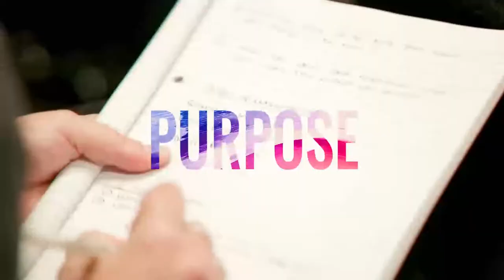Benny Fergusson the Movement Monk on How to Heal your Mind-Body Connection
Our guest for this week is Benny Fergusson, founder and program director of Movement Monk.

About Benny Fergusson
Benny was quite active until his unfortunate spinal injury which led to chronic scoliosis. After living with pain for years without getting any lasting relief from therapy, he went on a mind and body healing which profoundly changed his life. With years of research, practice and meditation art, Benny has successfully restored his physical freedom. This has paved the way in establishing a method of functional movement, developed with the intention to restore the body to its natural powerful state called “The Movement Monk Project”. He has been working as a physical therapist and movement teacher for over 16 years and is also a master practitioner of Neuro-Linguistic Patterning (NLP).

Tune In:
Manifestation of Consciousness in the body
Benny shares to us his knowledge of how our mind and body can have two different conversations in terms of affecting our nervous system. The whole somatic reality of mind and body reflects each other. Listening to the body could help us connect to who we really are, for us to have a harmonious moment within ourselves. He further elaborates the unfolding process of consciousness. By expanding perception, allowing flowing energy, freedom of breath, movement quality, and movement capacity, we are able to fully reconnect with our body and gain freedom.

“The body is a wonderful reflection of what’s going on with the mind…”

The Building Blocks
At some point in our life, we’ll have at least one song that would touch our heart; a song perfectly needed at the moment. Benny metaphorically used music to expand on the modular processes of the five building blocks in discerning our highest need.

“If there’s anything within us that’s like a handbrake on… When we get into that space where we’re using our bodies, moving our bodies or working with our bodies with that internal hand break off, then it just makes the process a lot more graceful.”

Symptom versus essence of an intention
Everyone has their own share of uniqueness and Benny further delves into how we are all subjected to a certain level of conditioning in our society. Know how this cultural set up has brought about emerging patterns of safety and belongingness issues.. When we’re not feeling safe, our body is unfocused and unable to feel what’s going on. This will consequently manifest as symptoms. Benny goes on by describing how to respond rather than react to these body sensations through his process called “Break Through Your Pain”.

“If you can listen to the whispers then the body doesn't need to scream”

Wisdom of the body and burning out
All living things go through the cycle of activity, rest and charged momentum. Benny also went through a lethargic phase from his aggravated spinal injury. This rest cycle has fuelled his desire to search for his midpoint between bringing restfulness into the acts he was doing. Get to discover how situations can often come as opportunities for you to connect towards greater levels of alignment. Consciousness is not bound by time and sometimes rest is needed to have the energy to take on what’s coming.

“Find the balancing counterpart to support them on their own journey”